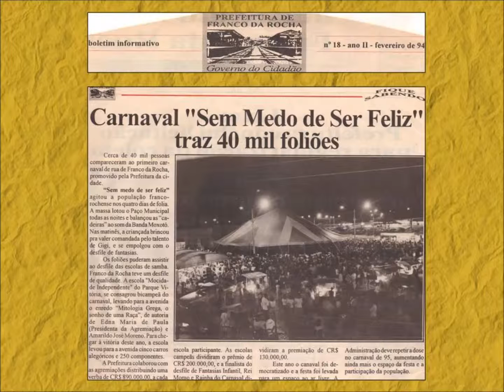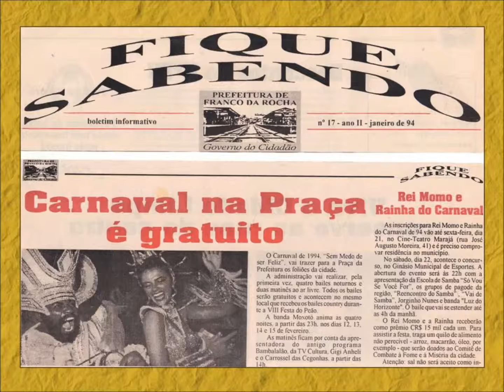BANDA MOXOTÓ - CARNAVAL 1994 - FRANCO DA ROCHA - SP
*** Tel. (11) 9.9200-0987 *** Banda Moxotó * Carnaval 1994 * Projeto: Carnaval - Sem Medo de Ser Feliz * Local: Paço Municipal * Município: Franco da Rocha - SP * Ano: 1994 * Música: COISA ACESA (Moraes Moreira / Fausto Nilo) * Intérpretes: Lailton Araújo, Wanderley Araújo, Lailson Santos, Alda Lúcia

* Músicos:

- Lailton Araújo  (voz e guitarra)
- Wanderley Araújo  (voz e guitarra)
- Lailson Santos  (voz)
- Alda Lúcia  (voz)
- Natércio Araújo  (percussão)
- Luizinho Salvador  (bateria)
- Luiz Gaúcho  (teclado)
- Júnior Brasil  (contrabaixo)
- Nildo Baía  (percussão)
- Dinho Nascimento  (percussão)
- Jarbas Albuquerque  (sax-tenor)
- Serginho do Sax  (sax-alto)
- Ghiba  (trombone)
- Milton Agapito  (trompete)

Produção

* Produção Executiva: MXT - Produções Artísticas
* Direção e Produção Musical: Lailton Araújo
* Fotografias: Zulu de Arrebatá
* Edição e Masterização de Áudio: Lailton Araújo
* Edição de Vídeo: Lailton Araújo
* Sonorização: MCR Som - Sr. Manoel
* Iluminação: Edson Rato (DJ Rato)

* Realização:

- Prefeitura Municipal de Franco da Rocha